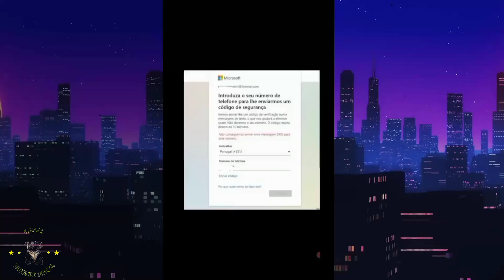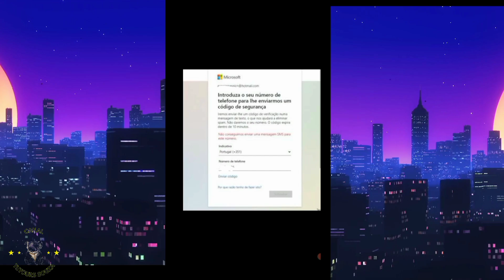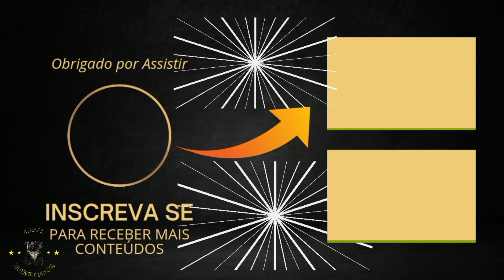Como Desbloquear Conta Outlook Hotmail da Microsoft Bloqueada Suspensa 2024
Neste vídeo sobre como desbloquear conta Outlook Hotmail da Microsoft 2024 você encontrará um dia completo detalhado para resolver problemas de acesso a contas de e-mail. Se você está enfrentando dificuldade para recuperar sua conta Outlook Hotmail da Microsoft, neste tutorial atualizado de 2024 você vai encontrar as melhores práticas e soluções eficazes para você restabelecer o acesso rápido a sua conta o mais rápido possível. Aprenda a resolver problemas aproveitando as próprias ferramentas e opções oferecidas pela Microsoft além das dicas para evitar problemas futuros.

É importante você manter a sua conta segura aproveitando os conselhos da própria Microsoft disponibilizada na sua página de ajuda

Ao longo deste vídeo exploraremos alternativas para você defender a sua senha Outlook Hotmail da Microsoft e evitando bloqueios. Peço a você que assista até o final sem perder nenhum detalhe para que você consiga ter o acesso da sua conta Outlook Hotmail da Microsoft de volta ainda em 2024 vou ficando por aqui se gostou do vídeo deixe seu like e se inscreva no canal e até a próxima.